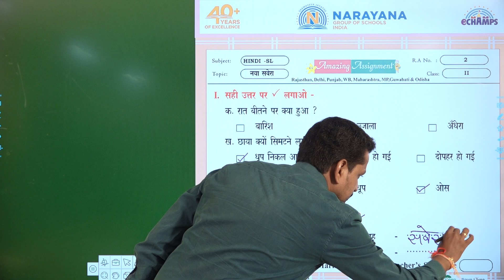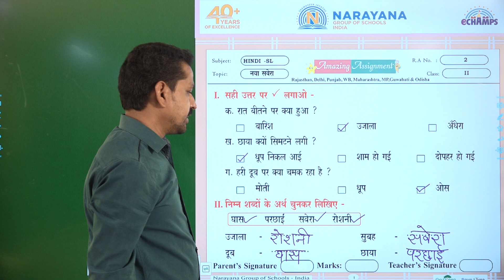7TH AUG NORTH CBSE CLASS II SL HINDI ASSIGNMENT KEY